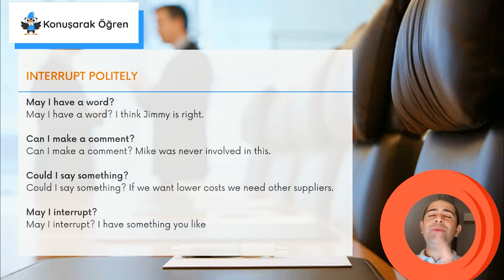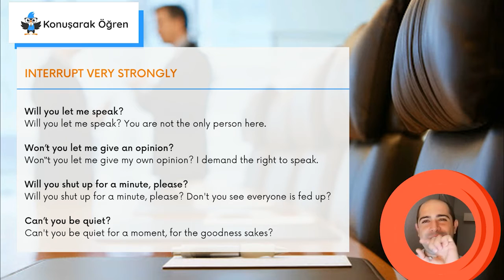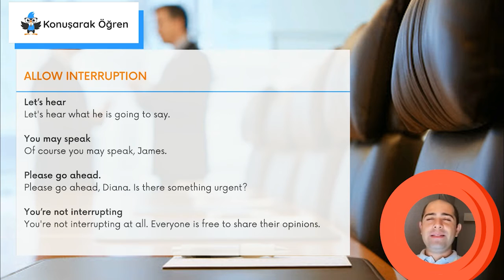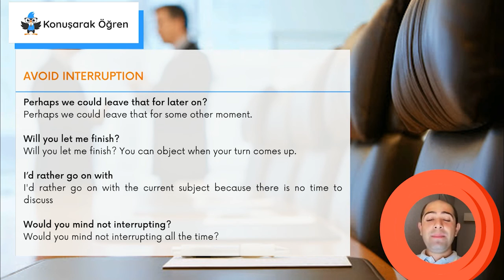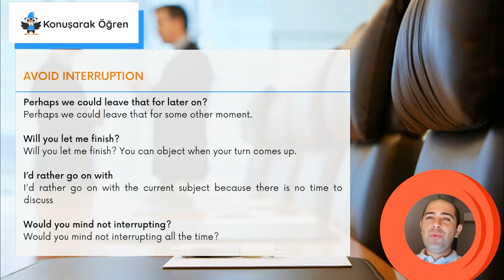İş İngilizcesi : Interrupting - Araya girmek & Söz kesmek | Konuşarak Öğren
Konuşarak Öğren "İş İngilizcesi" / "Business English" serimizde bugün özellikle bir toplantı esnasında veya yapacağınız konuşmalarda kullanabileceğiniz "Interrupting" konusunu anlatacağız. Her hafta Çarşamba günü yeni bir video ile görüşmek üzere🚀

Konuşarak Öğren "İş İngilizesi" paketleri ile ABD 'li eğitmenlerle konuşarak, İş İngilizcesi eğitimleri hakkında bilgi almak için

Önceki Videolar;